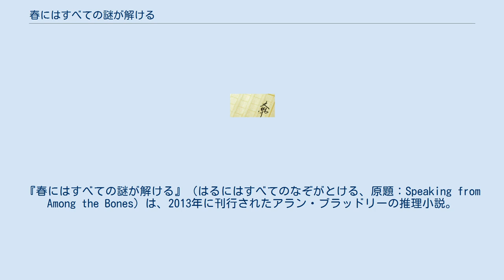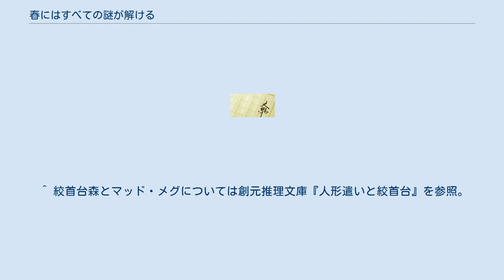春にはすべての謎が解ける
アラン・ブラッドリー
『春にはすべての謎が解ける』（はるにはすべてのなぞがとける、原題：Speaking from Among the Bones）は、2013年に刊行されたアラン・ブラッドリーの推理小説。
「少女探偵フレーヴィア シリーズ」の第5作目にあたる。
 上條ひろみは本作品をシリーズ最高傑作と評している。
 復活祭まであと一週間というとき、ビショップス・レーシーのセント・タンクレアス教会では、オルガン奏者のコリカットが失踪したため、代役としてド・ルース家の長女・フィーリーが、妹のフレーヴィアをお伴に聖歌の伴奏練習に励んでいた。
ところが「ニ」の音の調子がおかしいため、オルガン内部に入って調べると、コウモリが飛んでいた。
どうやら音の不調の原因はコウモリがパイプの中に潜んでいるためらしく、教会の寺男のハスキンズに翌日取ってもらうことにしてその場は引き上げる。
 翌朝、化学大好き少女のフレーヴィアは、コウモリの血液を調べるため教会に捕まえに行くと、ちょうど死後500年を迎える聖タンクレアウスの墓が、考古学研究のため開かれようとしていた。
持ち前の好奇心から地下霊廟に入り込んで発掘作業を進める人々の中に混ざると、その石室の中に行方不明のコリカットの死体を発見する。
死体はガラス管の破片を握りしめ、その顔にはなぜかガスマスクが被せられていた。
 警察が捜査を終えた後の教会で、祭壇ギルドの会長で引退した音楽教師のタンティ、絞首台森に住むマッド・メグ、植物考古学者のアダム・ソワビーと会したフレーヴィアは、天井の木彫りの聖タンクレアウスの顔から血のように赤い液体がこぼれ落ちるのを見る。
 後日、タンティを訪ねたフレーヴィアは、ソワビーを入れて3人で探偵同盟を組んで情報共有しないかと提案される。
回答を保留にして彼女の部屋を後にすると、今度はソワビーと出会う。
ソワビーはフレーヴィアに、ド・ルース家が聖タンクレアウスことタンクレアス・ド・ルーシの末裔で、彼は「ルシファーの心臓」がはめ込まれた司教杖とともに埋葬されたこと、そして「ルシファーの心臓」がダイヤモンドであることを告げる。
 ^ 全部で6冊のシリーズで、いずれも創元推理文庫から出版されている。
 ^ 絞首台森とマッド・メグについては創元推理文庫『人形遣いと絞首台』を参照。
 ^ 創元推理文庫『春にはすべての謎が解ける』の巻末解説参照。